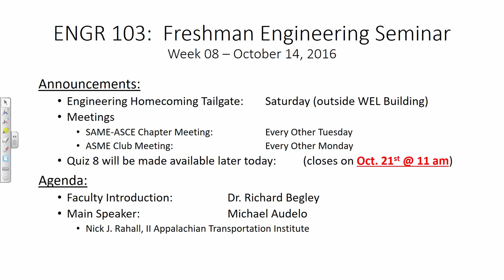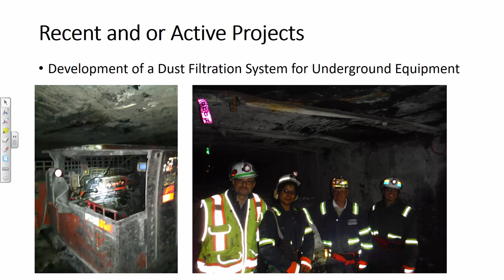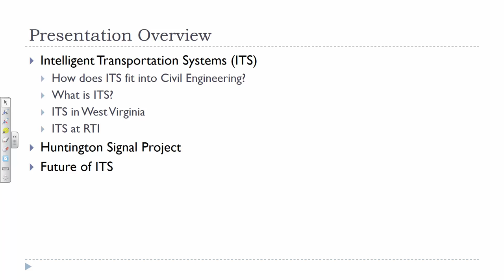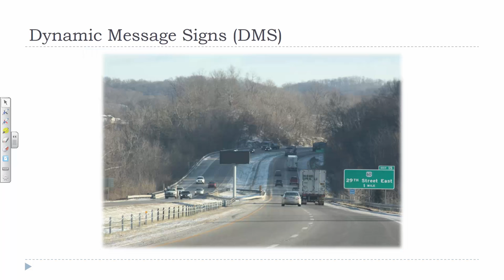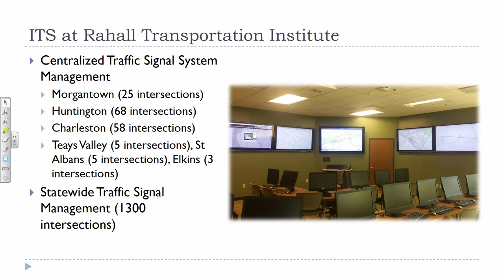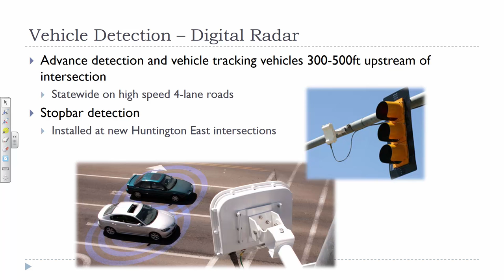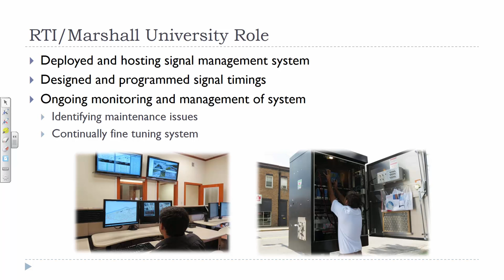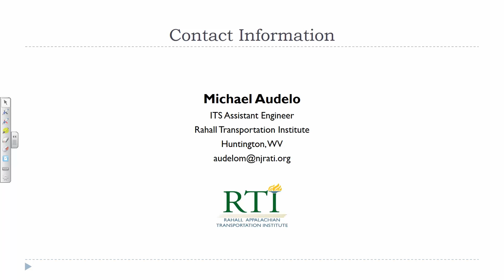ENGR 103 Lecture 08* (2016.10.14)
- Faculty Speaker:  Dr. Richard Begley
- Main Speaker:  Michael Audelo (RTI)

*Note:
There were technical difficulties related to audio recording during this lecture